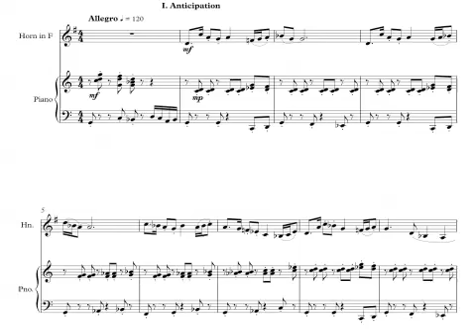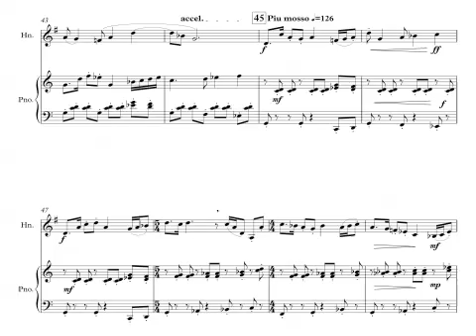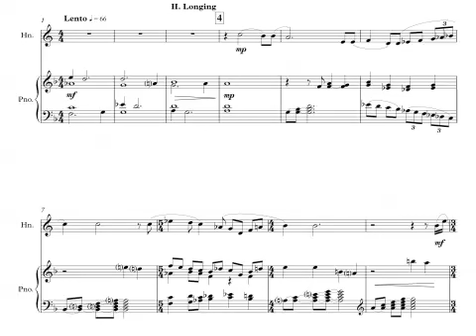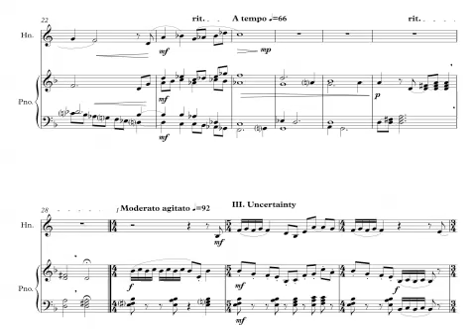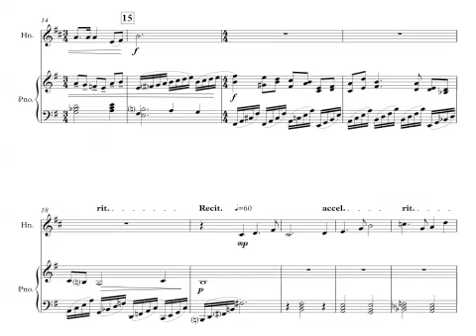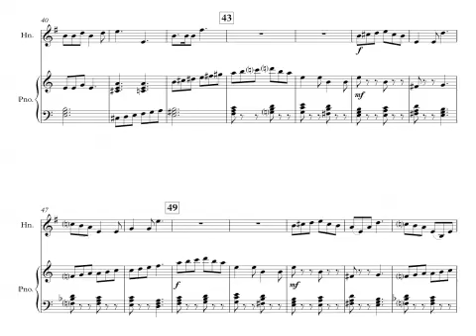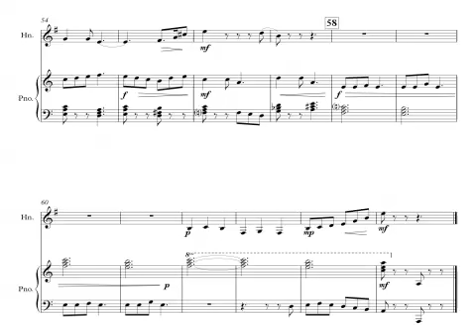Miniatures for Horn and Piano